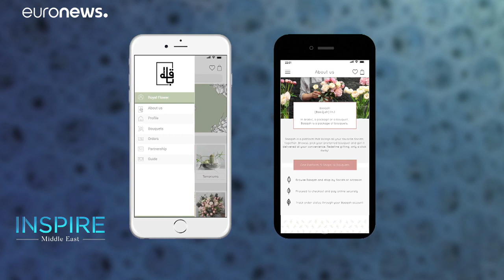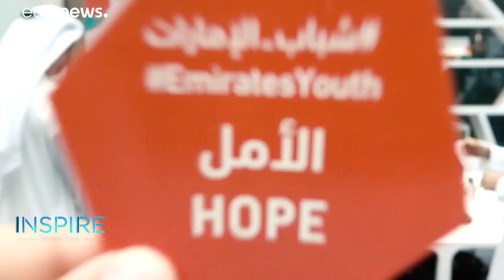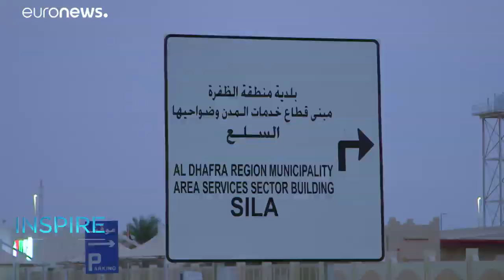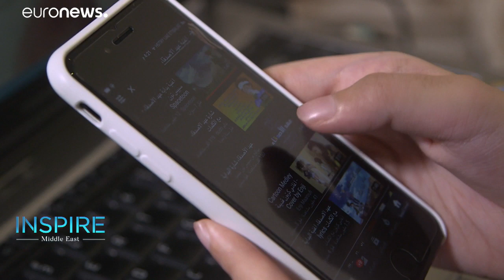Soutenir la jeunesse, au Moyen Orient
L'équipe d'Inspire Middle East a rencontré Shamma Bint Sohal al Mazroui, la ministre de la Jeunesse des Émirats Arabes Unis, devenue, à sa nomination, l'une des plus jeunes ministres du monde.…